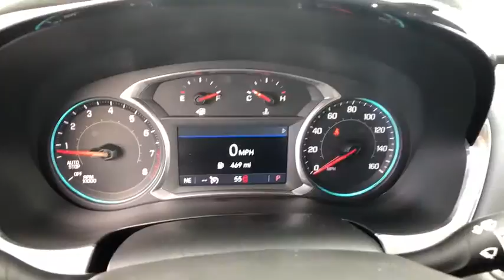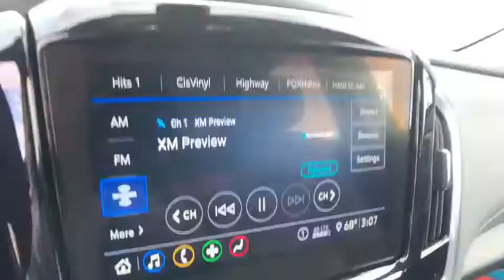2020 Chevrolet Traverse Saginaw, Midland, Bay City, Freeland, Shields MI LJ325353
Summit White New 2020 Chevrolet Traverse available in Saginaw, Michigan at Serra Saginaw. Servicing the Midland, Bay City, Freeland, Shields, MI area.
2020 Chevrolet Traverse LT Leather - Stock#: LJ325353 - VIN#: 1GNEVHKW5LJ325353

Serra Saginaw
4200 Bay Rd

Lease starting @ $197/month with $1000.00 down (on Custom V6 or 2.7L Double Cab CTP/Demo units) for qualified GM lessees plus tax title license $695 acquisition fee & $220 doc fee. 0% financing available up to 72 months in lieu of all rebates!br2020 Chevrolet Traverse LT Leather Leather AWD 3.6L V6 SIDI VVT Summit WhitebrOur experienced sales staff is eager to share its knowledge and enthusiasm with you. Prices for new Chevrolet vehicles are based GM Employee pricing eligibility. Price does not include Tax Title License and Documentary Fee of $220;$2250 - Chevrolet Consumer Cash Program. Exp. 11/02/2020